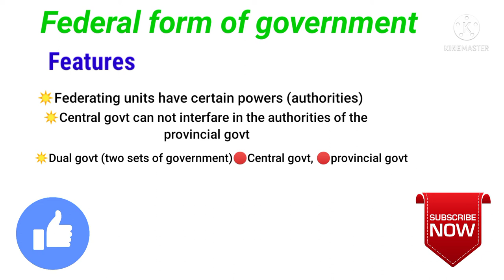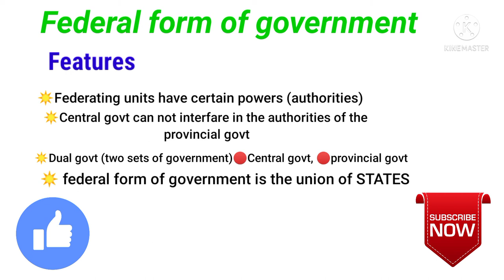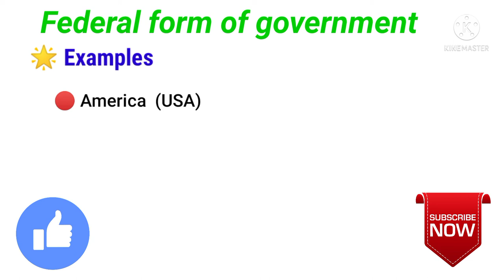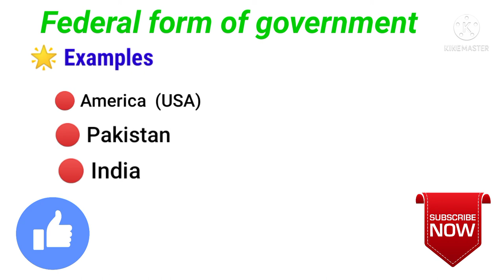Federal form of government in political science/ Urdu and Hindi / وفاقی نظام حکومت کیسے کہتے ہیں؟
Assalamualaikum!
I'm this video I have discussed with you federal system of government.
🔴Definition:
A type of government in which the authorities are distributed between the central government and the provincial government
🔴 Features:
✴️Distribution of powers between the central government and provincial government.
✴️ Federal form of government consists of dual governments i.e Central government, Provincial government
✴️ Union of states.
🔴 EXAMPLES:
✴️USA (America)
✴️ Pakistan
✴️ India etc